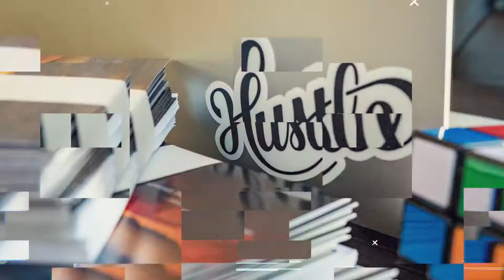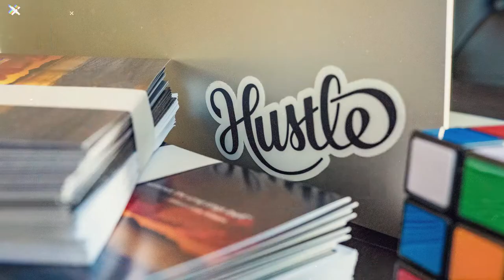What to Do If You Can't Afford to Hire an Assistant